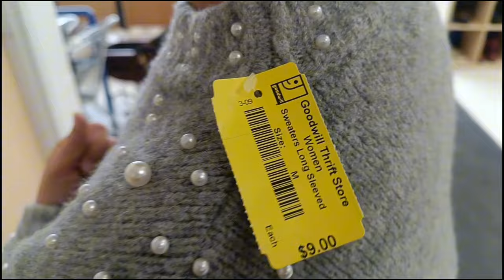Losing Control and Drifting of the Road! | Black Ice in Canada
Laging mag-ingat boys and girls...